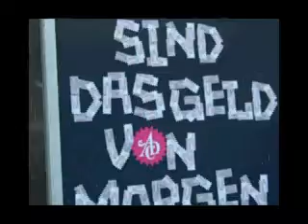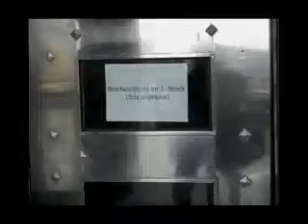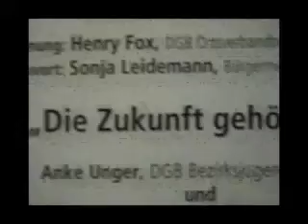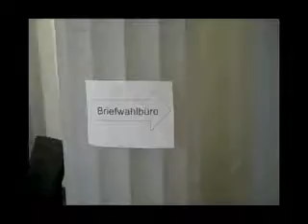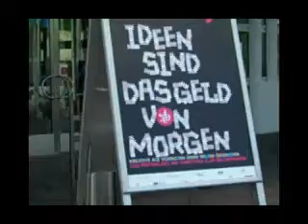ONE PLUS NO DYLAN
ONE PLUS NO DYLAN. by kortisohn1977 alias Thilo Kortmann, Dortmund 2012